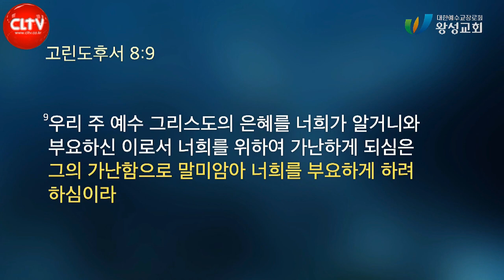CLTV 파워메시지ㅣ'예수 이름의 권세'ㅣ왕성교회(길요나 목사)ㅣ2023.6.11 주일설교